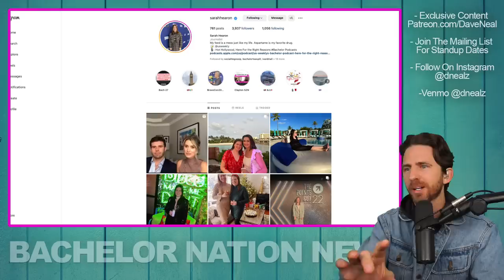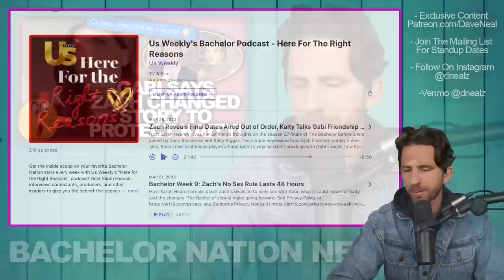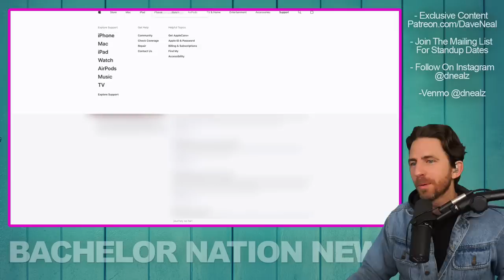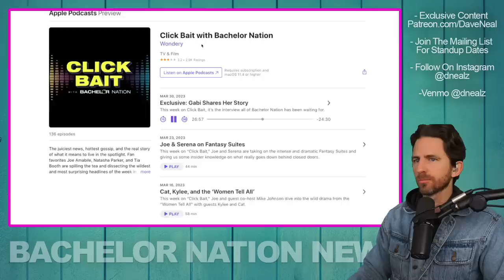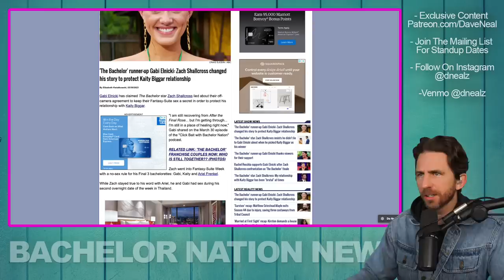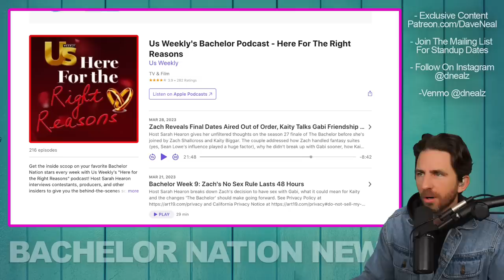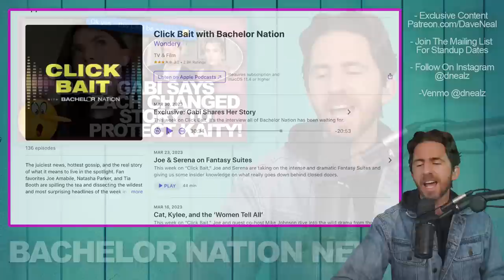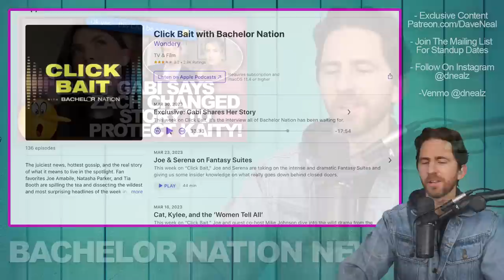Bachelor Star Gabi Suggests That Zach Is Changing Their Story To Protect His Relationship With Kaity